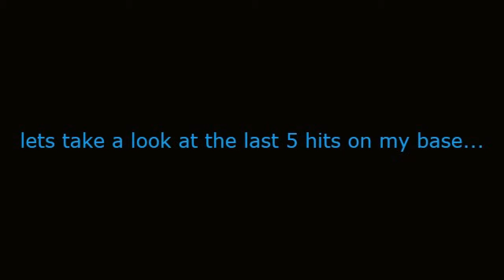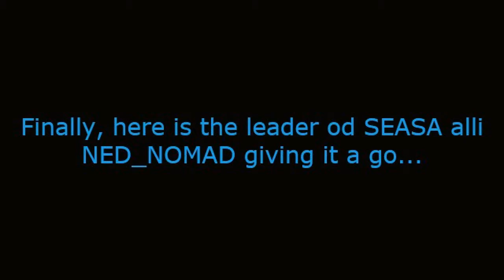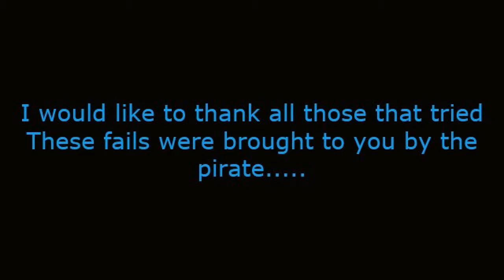latest fails on VR's base